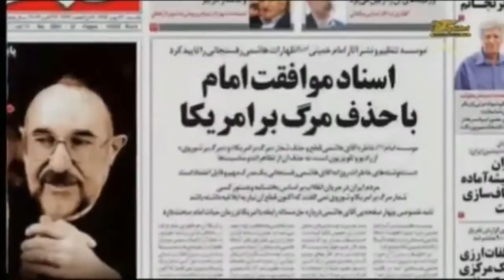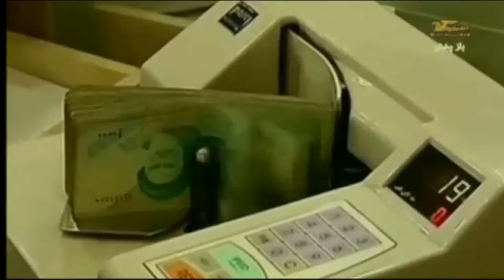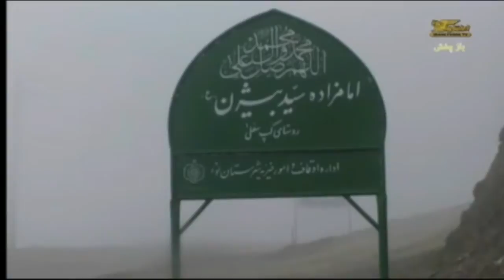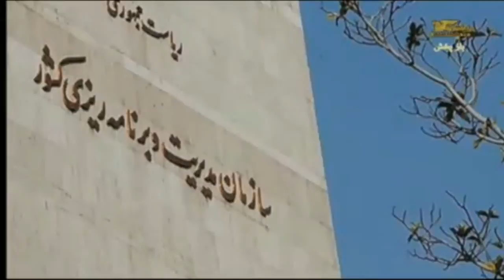تلویزیون ایران فردا - تفسیر خبر دوشنبه ۱۳ آبان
در این شماره از برنامه تفسیر خبر جمشید چالنگی با ناصر محمدی روزنامه نگار در لندن و همچنین اردوان روزبه روزنامه نگار و مدیر و سردبیر رادیو کوچه در واشنگتن گفتگو میکند. با ما همراه باشید و به دوستان خود اطلاع دهید.